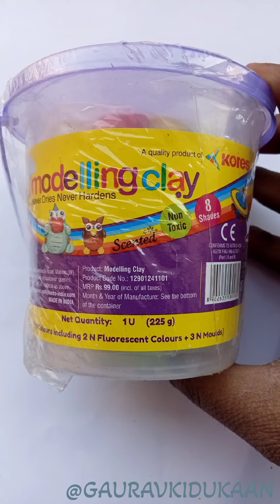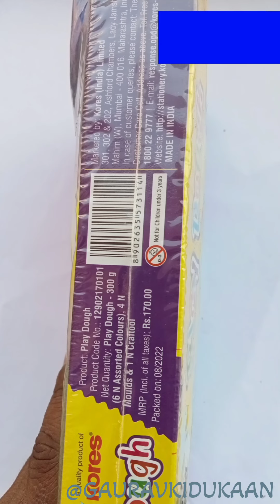KORES MODELLING CLAY